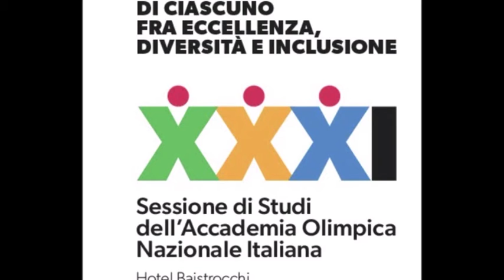G. Lamberti, G. Chiaranda - Disabilità, sport, inclusione.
Il video delle relazioni svolte dal Prof. Gianfranco Lamberti, Direttore del Dipartimento di Medicina riabilitativa AUSL Piacenza e dal Prof. Giorgio Chiaranda, Dirigente medico delle stessa struttura, alla XXXI Sessione dell'Accademia Olimpica Nazionale Italiana, Salsomaggiore 10-12 dicembre 2021